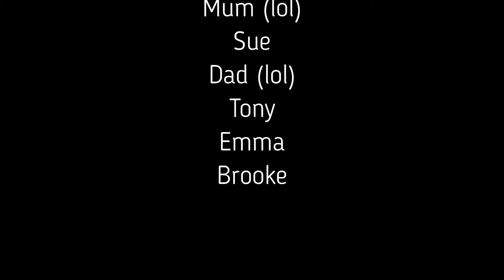best kid song debate (excluding kids movies)